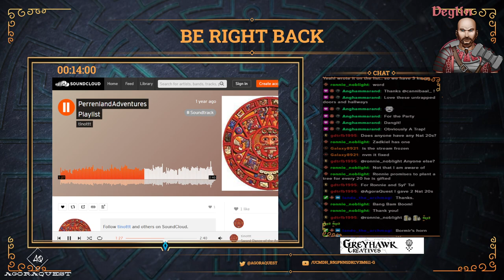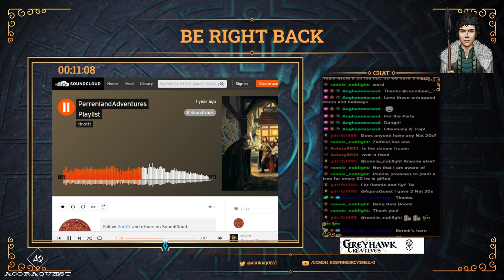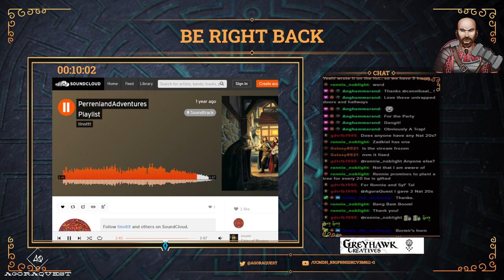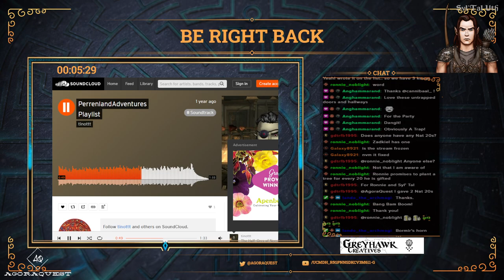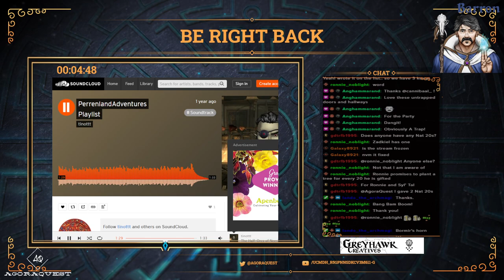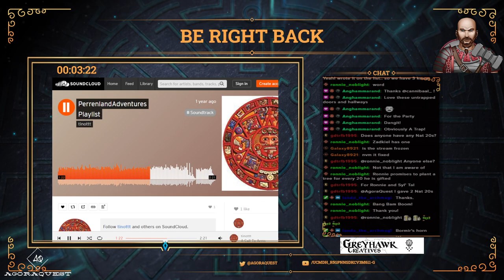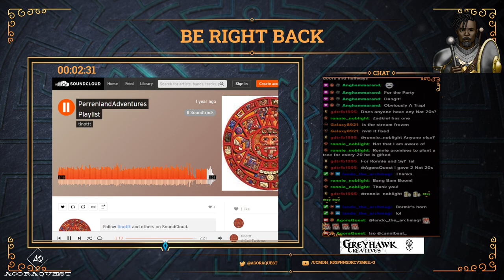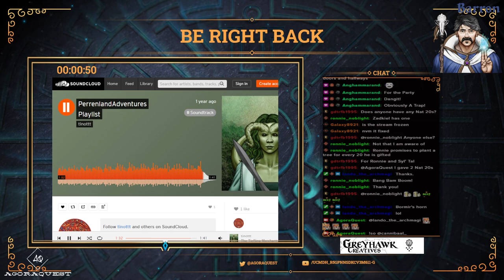Agora Quest - 1E One-Shots Episode #65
Our heros finally make it out of the castle! Unfortunately, theya re not back in Greyhawk just yet. ;) -- Watch live